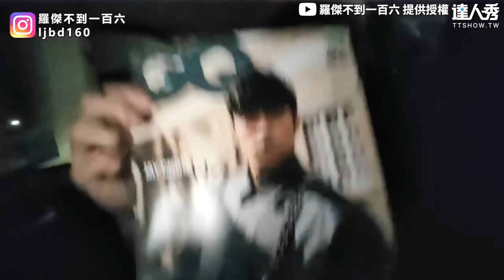【公園驚遇野生周杰倫打街球！ 迷弟朝聖現場變粉絲見面會】｜@ljbd160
好幸運！杰倫好親民😍(木子編)